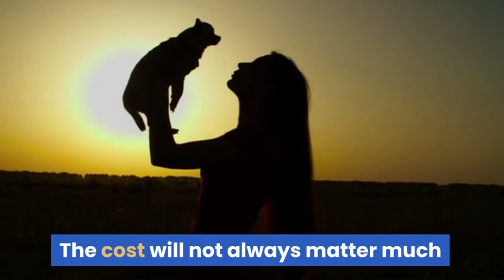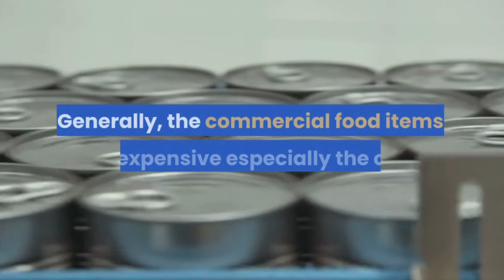Hou Much Money Should You Spend in Dog Foods 💲💲💲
Here is a Short video on How much money you really need to spend in dog foods. How to reduce it and Save a little more.